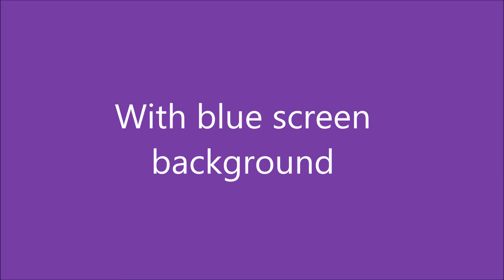LEGO animations on Saturday 6 January 2017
Just a few of the animated video's produced at G2G Communities CIC on Saturday 6 January 2018. The participants only had 45 minutes to think up, make and video the story so well done to you all.